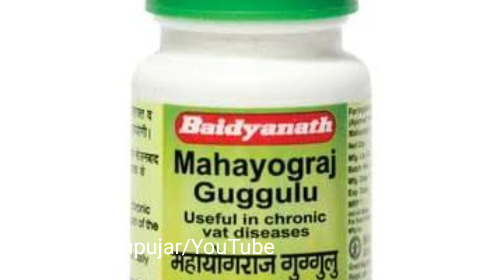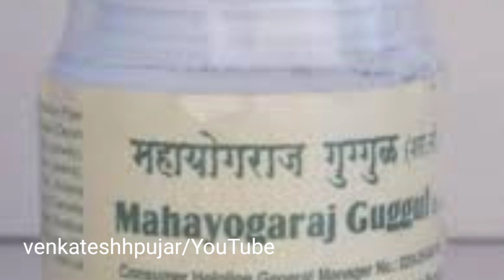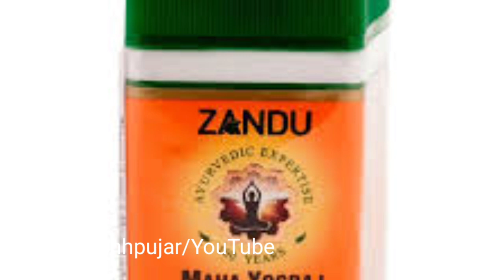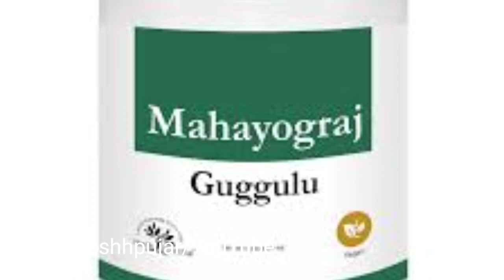ಮಹಾಯೋಗ್ರಾಜ್ ಗುಗ್ಗುಲು|Mahayograj guggulu|use|dosage|ingredients|indications| kannada explanation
ಮಹಾಯೋಗ್ರಾಜ್ ಗುಗ್ಗುಲು
video contains information about -
1(what is Mahayograj guggulu?
-mahayograj guggulu kya hota hai?
-mahayograj guggulu andre yenu?
2)ket ingredients of tablet Mahayograj guggulu?
-mahayograj guggulu mein kya hota hai?
-tablet Mahayograj guggulu alle yen yen erute?
3)tablet Mahayograj guggulu indications?
-tablet Mahayograj guggulu yalle use madtare?
-tablet Mahayograj guggulu kaha kaha ise hota hai?
4)dosage of tablet Mahayograj guggulu?
-tablet Mahayograj guggulu kaise Lena hai?
-tbalet Mahayograj guggulu henge togobeku?
5)mrp of tablet Mahayograj guggulu?
6) availability of tablet Mahayograj guggulu?